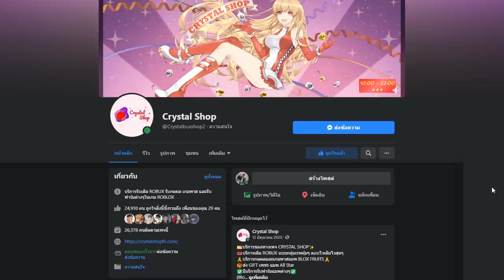Blox Fruits เเนะนำ 3 คอมโบสายดาบ ที่เล่นง่านเเต่โคตรจะโกง 25M ร้องโปร!